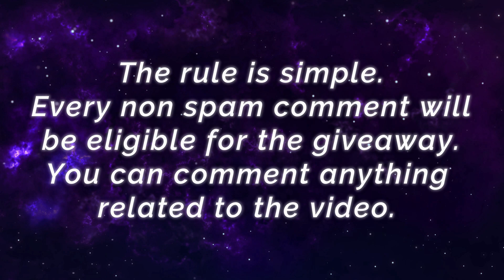8K++ Matches Build, Undead Realm Watcher Aldous [ Top 2 Global Aldous ] saitamazxc_ - Mobile Legends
8K++ Matches Build, Undead Realm Watcher Aldous [ Top 2 Global Aldous ] saitamazxc_ - Mobile Legends Top Global Rank & Pro Player Gameplay And Build.

Player                : saitamazxc_
Team                 : Champion Empire
Emblem             : Custom Jungle Emblem (Brutal, Knowledge, Veteran Hunter)
Battle Spells     : Retribution
Build                  : Ice Hunter's Tough Boots, Blade of the Heptaseas, Windtalker, Brute Force Breastplate, Malefic Roar, Radiant Armor.